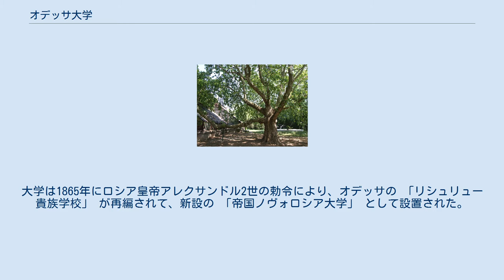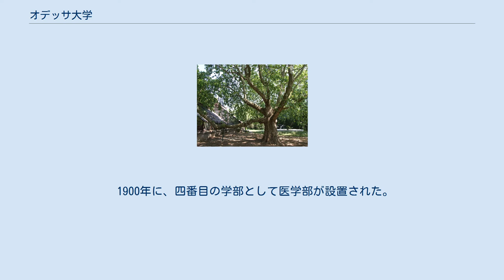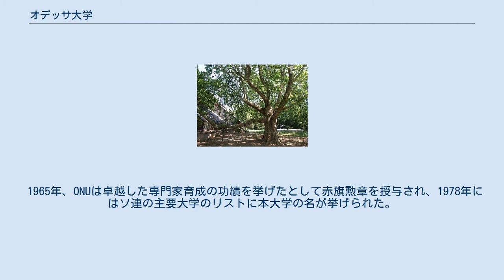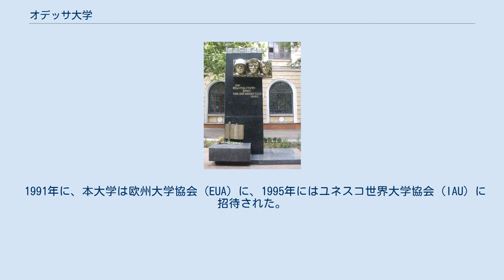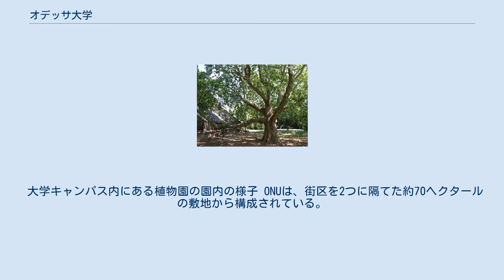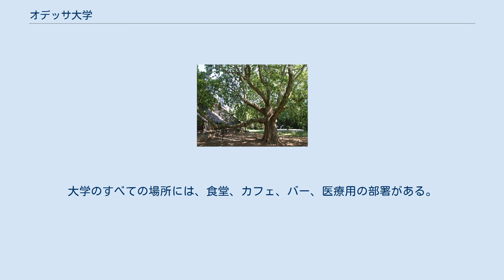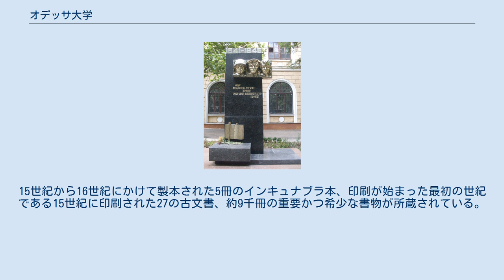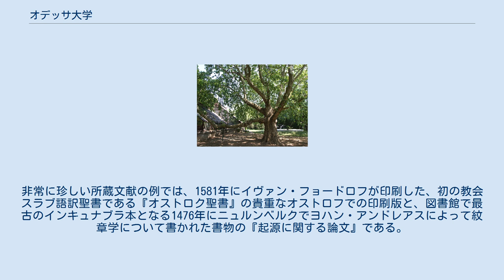オデッサ大学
オデッサ大学（おでっさだいがく、英語: Odesa I. I. Mechnikov National University、公用語表記: Одеський національний університет імені І. І. Мечникова）は、ウクライナ オデッサに本部を置くウクライナの国立大学である。
1865年に設置された。
 I・I・メニチコフ記念オデッサ国立大学 (ウクライナ語: Одеський національний університет імені І. І. Мечникова) は、ウクライナのオデッサに本部を置く同国の主要な国立大学のひとつである。
本大学で教授を務め、（免疫学、微生物学ならびに進化発生学を研究し、）1908年にノーベル生理学・医学賞を受賞した科学者のイリヤ・イリイチ・メチニコフに因んで大学名を名付けている。
大学は1865年にロシア皇帝アレクサンドル2世の勅令により、オデッサの 「リシュリュー貴族学校」 が再編されて、新設の 「帝国ノヴォロシア大学」 として設置された。
1917年から1920年までは「ノヴォロシア大学」、1933年から1945年まで 「オデッサ国家大学 」、1945年から2000年までは 「I・I・メニチコフオデッサ記念国家大学 」と大学の名称は変遷を遂げ、2000年以降、現在の名称を使用している。
頭文字表記による略称は、ラテン文字表記では 「ONU」 、キリル文字表記では 「Ону」である。
 キエフ、ハルキウ、リヴィウの大学と並んでウクライナで最も古い大学のひとつに挙げられており、実際にウクライナにおける教育ネットワークを介して同国の教育や科学や文化の発展の現況とその将来を左右している。
 I・I・メニチコフ記念オデッサ国立大学は、4つの研究機関、10の学部、7つの専門家評議会で構成されている。
本大学の (15世紀から現代まで、36億冊の蔵書を誇る) 科学図書館は有名であり、ウクライナ国内で最大規模かつ最古の大学である。
 I・I・メチニコフ記念オデッサ国立大学の本館 1862年(旧ロシア暦:6月10日) 6月22日に出されたロシア皇帝アレクサンドル2世の勅令に基づき、1865年(旧ロシア暦:5月1日) 5月13日、1817年からオデッサに設置されていたリシュリュー貴族学校を「帝国ノヴォロシア大学」に再編させて誕生した。
設立日から、1863年の法令に基づいた大学のすべての学問的および科学的生活は、国の社会的および政治的生活における各方面からのあらゆる妨害にもかかわらず、高等教育の為の施設としての自由民主主義の伝統を創り、今日まで守り続けている。
帝国ノヴォロシア大学は、その設立当初から、重要な科学の中心地となり、黒海北部沿岸地域の科学分野や教育分野で中核となる人物を養成する為に重要な役割を果たした。
 ノヴォロシア大学の開校当初は、歴史哲学部、物理数学部及び（最も多数を占めた）法学部の三つの学部を構成していた。
歴史哲学部は1クラス制であり、多数の学生が学んでいる他の二学部は2クラス制であった。
174人の生徒に加えて、58人の聴講生が授業に参加していた。
1868年に最初の卒業生たちを送り出した。
同年、サンクトペテルブルク大学で博士号を取得し、無脊椎動物の胚における胚葉の発達に関する論文でカール・エルンスト・フォン・ベーア賞を受賞したばかりのメニチコフを22歳の若さで准教授に招聘した。
 1870年には、日露戦争の講和条約であるポーツマス条約にロシア側の首席全権となり、日本側の首席全権小村寿太郎との間で講和条約の調印を交わしたことで有名なセルゲイ・ウィッテが卒業した。
彼はロシア第一革命を沈静化を図る為に1905年10月17日にロシア皇帝ニコライ2世の名によって出された十月詔書の起草者のひとりであり、ウクライナ国内で現在も運行している南西鉄道の経営責任者でもあり、ロシア帝国運輸大臣、大蔵大臣、首相などを歴任した人物である。
 1886年、大学内にロシア初となる細菌学研究所が設立され、メニチコフが担当教授となった。
彼はパストゥールのワクチンを用いて狂犬病研究を行なっていたが、地元の民衆からの理解を得られず間もなく辞任し、本大学を去る結果となってしまっている。
 1900年に、四番目の学部として医学部が設置された。
 1920年に帝国大学であった本大学は解散閉学させられ、「物理数学研究所」と「社会科学・人文科学研究所」に分割された。
193...